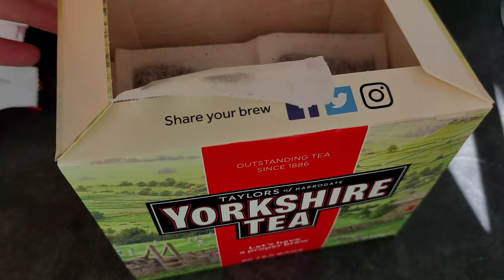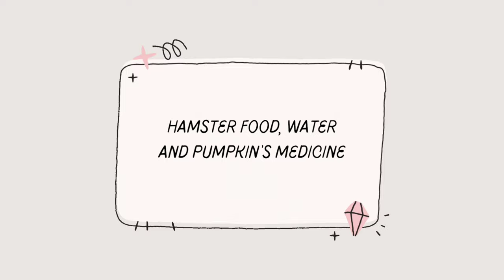A DAY IN MY LIFE With 3 Hamsters! | Vlog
Hey!
I did have a better clip of Cloud refusing to take the treat with little captions of what he was saying, but when I was making room on my phone to save this video, I accidentally deleted that clip🥲